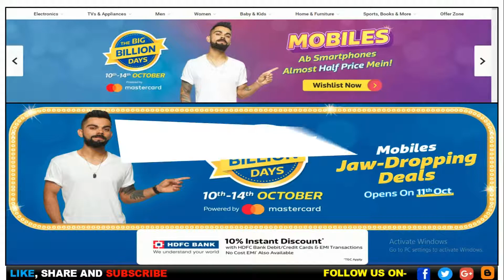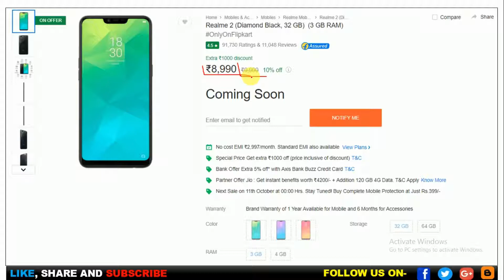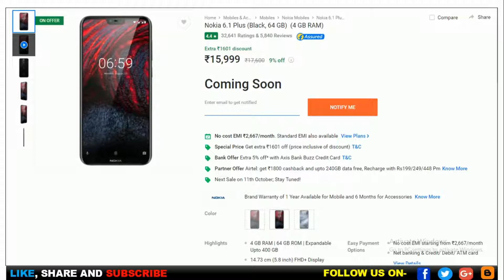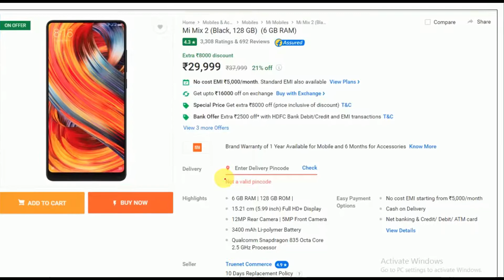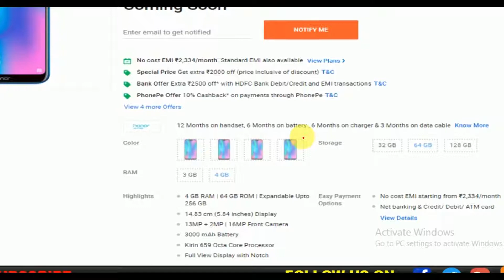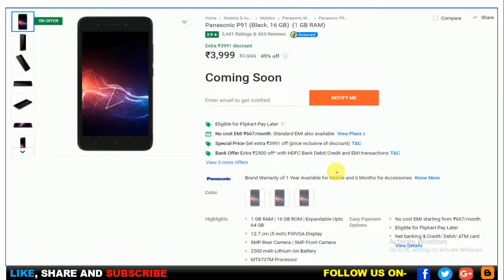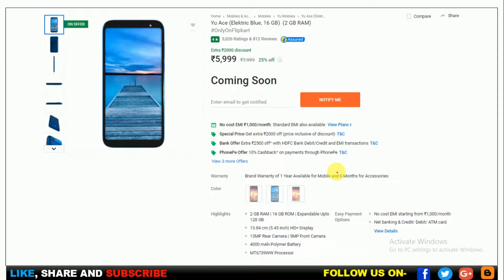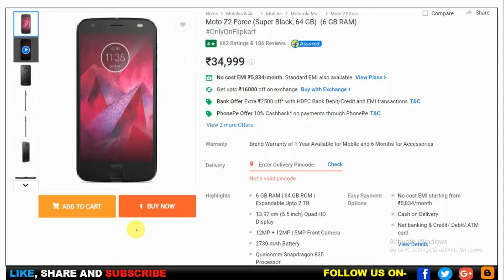Big Billion Day Flipkart 2018 || Smartphones - Offers And Discounts || Flipkart Big Billion Day Sale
Hello guys,
Is Video Me Maine Flipkart Big Billion Day Sale Ke baare Me puri jankari batlayi hai, Jo specially smartphones - offers And Discounts Se related hai. Isme bahut sare budget smartphone like intex acqa, yu series phone and Flagship Phone Like MI Mix 3, Mi Poco F1, Samsung Galaxy S8, jo aapko Big Billion Day Flipkart 2018 me kafi saste me mil jayega. Flipkart ki ye sabse badi offers wali sale mani jati hai India me. Agar Aapne bhi abhi tak smartphone lene ka plan banaya hai to ye aapke liye sabse best opportunity hai. Is video me maine apne recommendation bhi bataye hai jo aapko apna best budget smartphone ka choice karne me kafi Helpful Ho sakta hai.
Sabse Interesting baat is baar Big Billion Day 2018 ki ye hai ki isme aapko phone purchase ke sath safty insurance bhi diya jayega wo bhi only Rs.99 me jo ki koi aur online marketing company like Amazon.in nahi de rahi hai issiliye flipkart se aap apna smartphone is offer me purcahse kar sakte hai.

Dosto issh video me humne kuch  interesting information dene KO puri kosis Ki hai jisse aaplogo ko  kuch  knowledge Aur benefit ho sake. Umeed hai aaplogo KO he video pasand aayega.

Ish  channel me aapko latest technology Aur kuch  bahut hi exclusive offer ke baare me batlaya jata  hai. Iske alawa bahut sari technology se Judi topic ke uppar special video bhi provide ki  jaati hai jissse aap sabhi Ko kuch benefit and knowledge ho sake .
By SUNNY AND RAHUL

Rsgully1571.